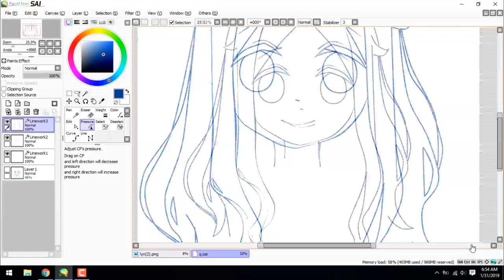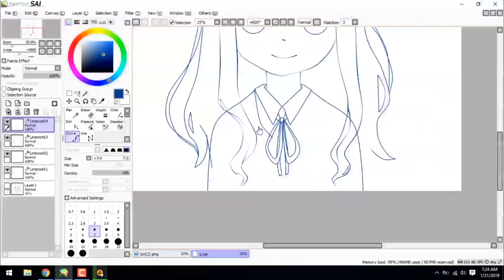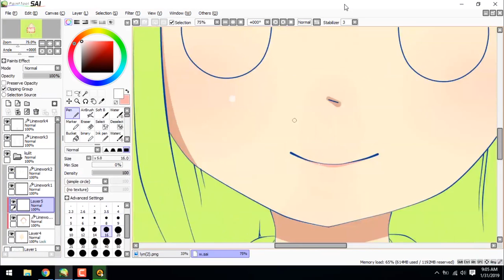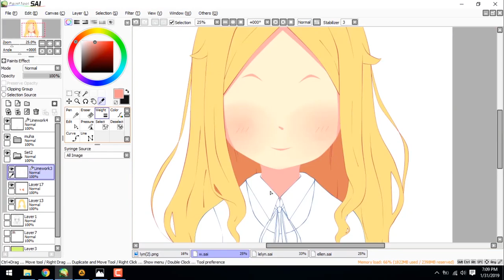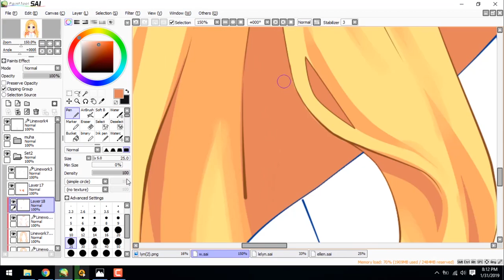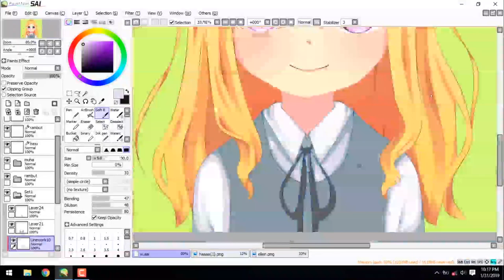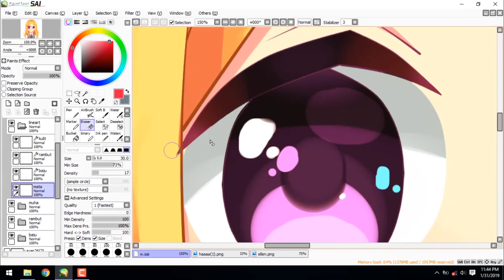【Lenny-Pi】PaintTool SAI Speedpaint (Mouse)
Heyooooo I'm back (after a long time) σ(￣∇￣;)

Anyway this is a sample for my first commission

✿ Apps:
- Paint tool SAI
- Photoshop

✿ Tools:
- Mouse

✿ Songs :
- DECO-27 - Winter Cleaning feat. Hatsune Miku
- DECO-27 - Fakery Tale feat. Hatsune Miku

Ƭ ɧ ձ ƞ Ƙ ʂ (◦˘ З(◦’ںˉ◦) Ȼ ɧ ư ♡